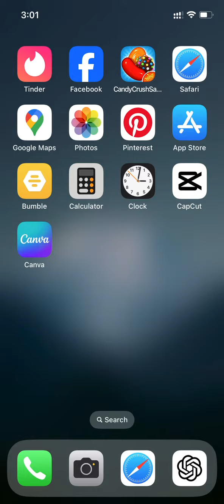How to Use Tinder Without Phone Number?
Unlock the secrets to using Tinder without the hassle of sharing your phone number! In this quick and informative video, we'll show you a workaround that allows you to enjoy the world of online dating on Tinder without compromising your privacy. Say goodbye to the need for a phone number, and hello to a more discreet and convenient Tinder experience. Don't miss out on potential connections – watch now and level up your Tinder game!